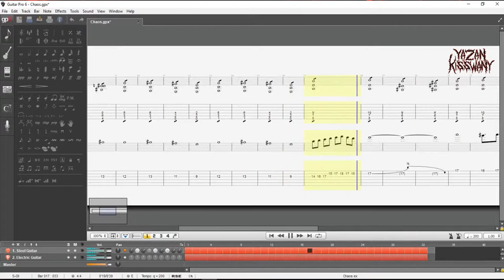Black Metal music - song : Chaos "" instrumental ""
YAZAN KISSWANY

Accounts : YouTube - Instagram : Yazan Kisswany

GEAR :
GUITAR : CORT EVL X6 \ TUNE : E standerd
STRINGS : Dunlop  9-42
TONE : Guitar Rig 5
SOUND CARD : M-AUDIO M-TRACK 2X2M
DAW : Cubase 5
CAMERA : Iphone 5s